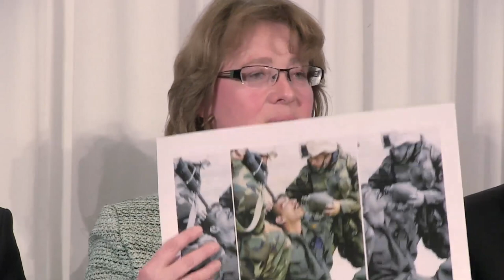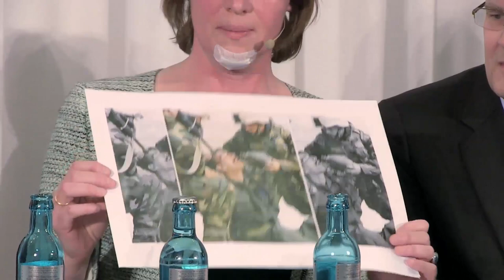varoufake, Ukrainekonflikt, Impfempfehlungen - Wieviel Wahrheit steckt im Netz?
Ukrainekonflikt, Impfempfehlungen, varoufake. Das Internet steckt voll von wertvollen Informationen - aber auch von Propaganda, Fälschungen und dreisten Lügen. Das Netz hat den Journalismus grundlegend verändert. Über "Mediabubble - Wahrheit im Netz" diskutierten bei der telegraphen_lounge der Telekom: Tabea Rößner MdB (B'90/Die Grünen), David Crawford vom Recherchenetzwerk CORRECT!V und Marcel Weiss (neunetz.com). Weitere Infos dazu im Blog.Telekom.